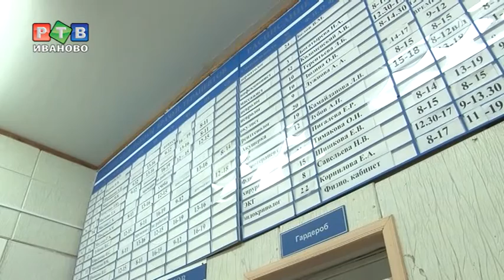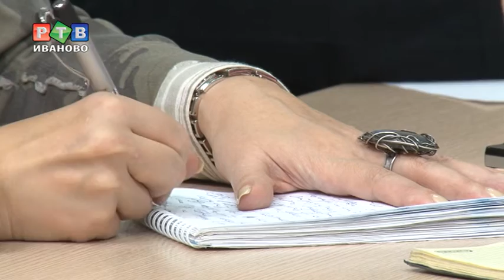С. Романчук не потерпит мздоимства, хамства и пьянства